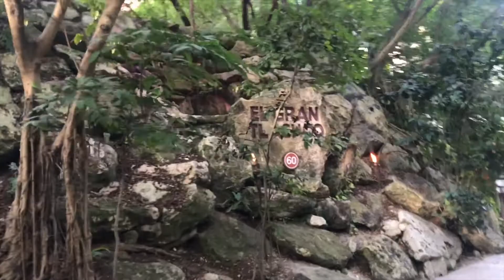cancun viajeacancun chichenitza centoe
vamonos a cancun!!